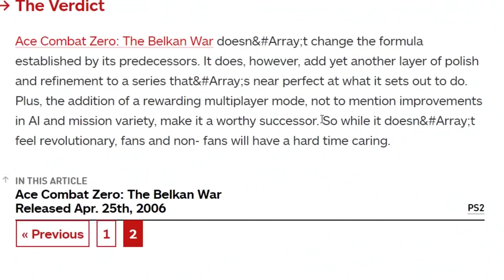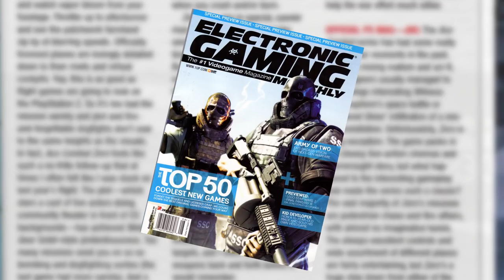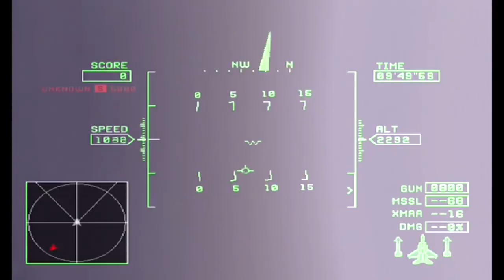Ace Combat Zero Video That I Made In Windows Movie Maker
Ace Combat Zero is a video game where you play as Ace Combat Zero, who of course is Megaman's brother.